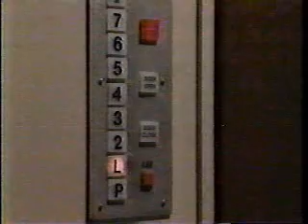no muscle....wmv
At the end, Mason wakes up after having a bad dream about the wedding vows!
Check out about the "muscle"! Typical Lane Davies spontaneous remark!!!